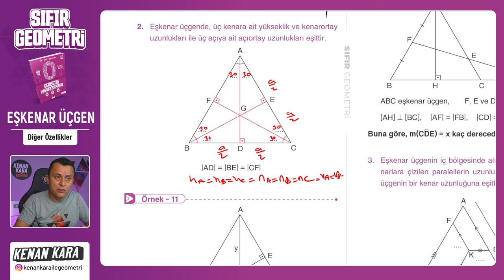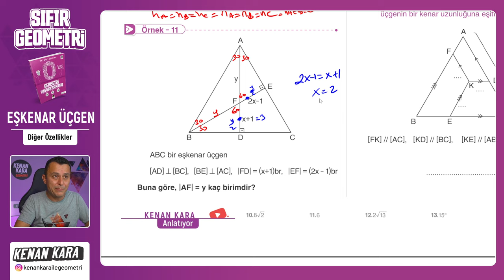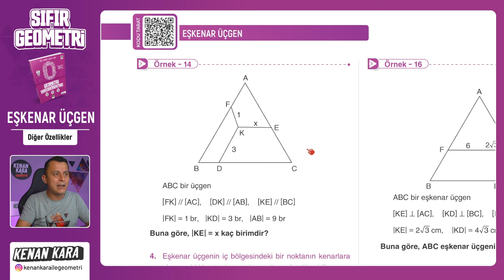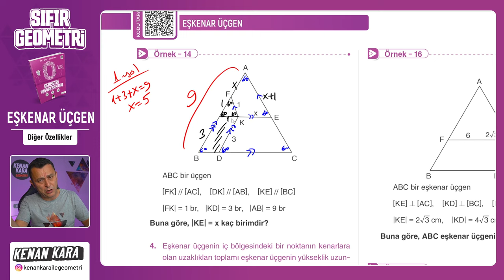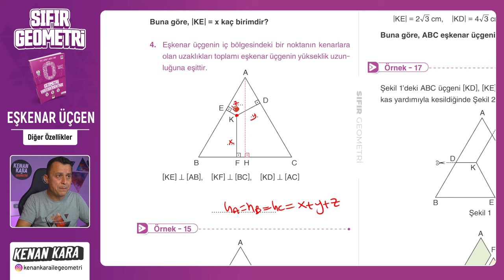Diğer Özellikler | EŞKENAR ÜÇGEN | F10 YAYINLARI SIFIR GEOMETRİ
F10 Yayınları SIFIR GEOMETRİ kitabında EŞKENAR ÜÇGEN Diğer Özellikler kısmının anlatımı

📄 Bu videodaki konunun anlatımı için PDF (6. İkizkenar-Eşkenar Üçgen)
 yakında eklenecek

📄Tanıtım ve İnceleme PDF: